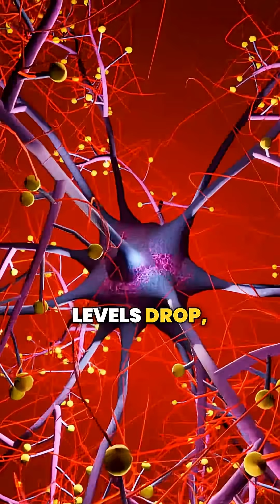Weird Signs of B12 Deficiency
Drop “Get Started” in the comments to connect with our team and find out if B12 is behind your weirdest symptoms and what to do next.

Here’s what you can start doing at home:

✅ Add more B12-rich foods like grass-fed beef, wild-caught salmon, sardines, eggs, and liver

✅ If you're plant-based, supplement with methylcobalamin (not cyanocobalamin)

✅ Avoid long-term use of acid blockers as they can interfere with B12 absorption

✅ Focus on gut health because B12 absorption starts in the stomach

✅ Manage stress because chronic stress depletes nutrients faster than most people realize

These steps won’t replace testing, but they can support your body while you figure out what’s really going on.